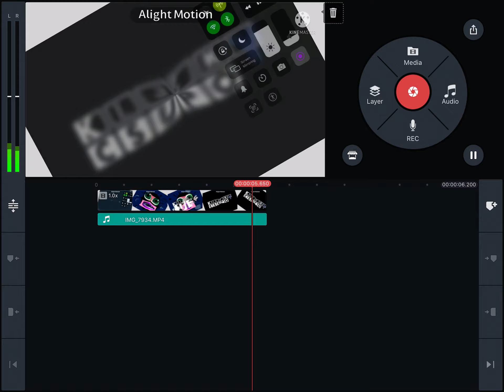How to make alight motion major